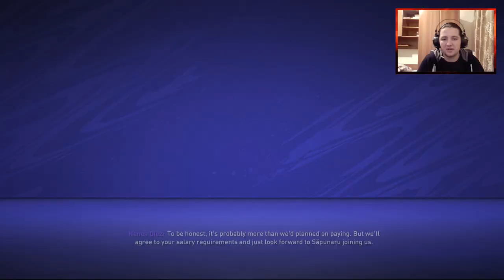FACEM MULTE TRANSFERURI // Cariera cu FC Arges #09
Salut!
Acesta este episodul cu numarul 9 din cariera noastra cu FC Arges Pitesti in FIFA 21 !! In acest episod trecem de perioada de transferuri din iarna, aducem multi jucatori liber de contract, lasam cativa jucatori sa plece de la noi liberi de contract si cumparam un inlocuitor pentru Matan.

► Specificatii laptop :
        * 8 GB RAM
► Periferice :
        * Casti Gaming MARVO HG9015G

► Muzica:
        * Elektronomia - Limitless